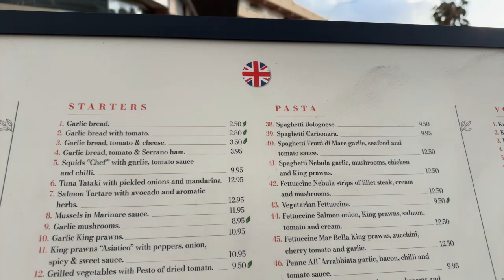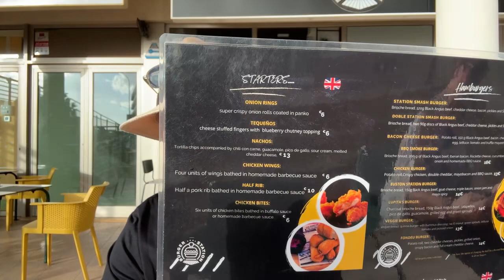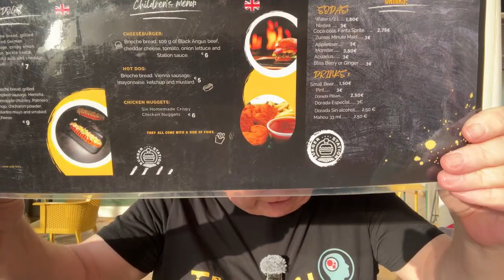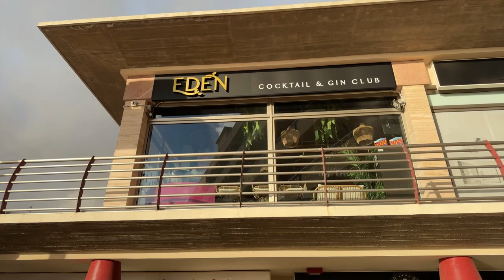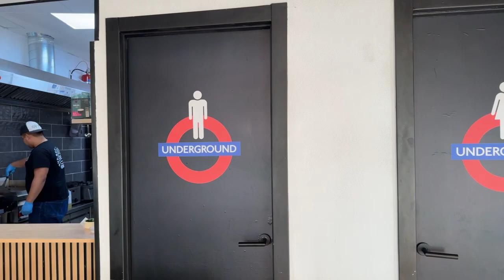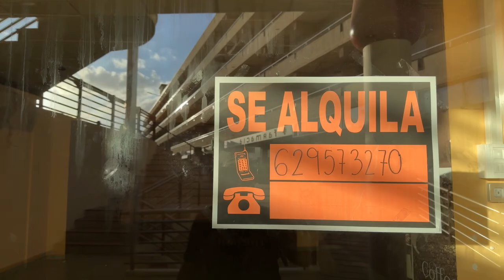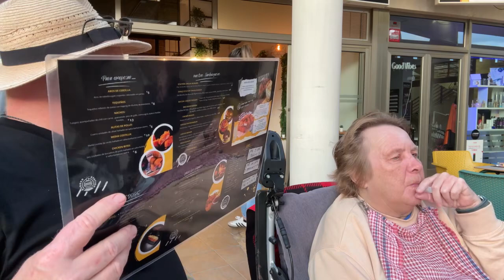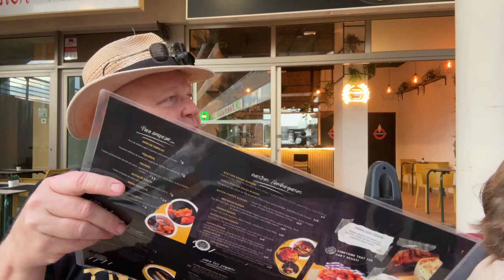Live with Anne-Marie and David at Burger Station in Callao Salvaje Tenerife